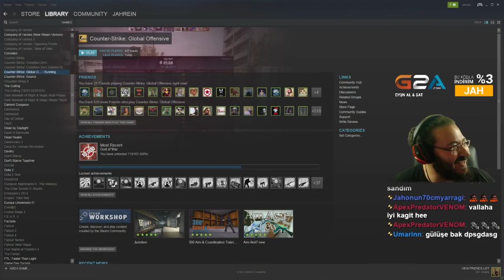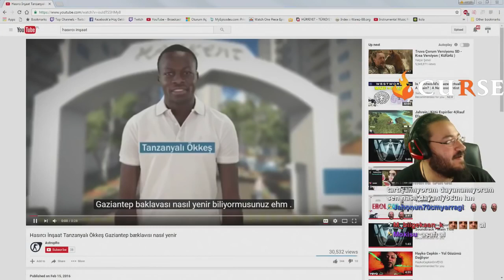Jahrein Survivor Elemeleri